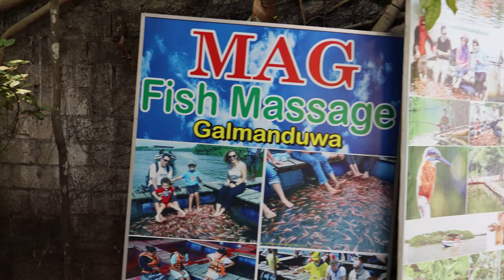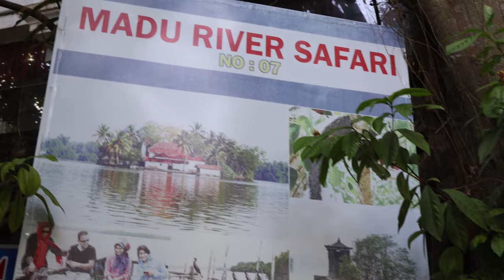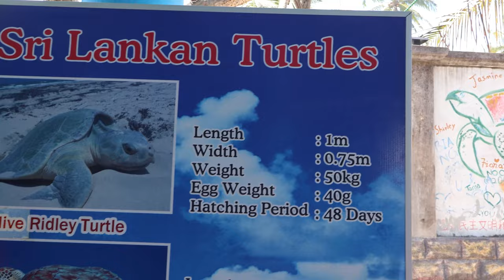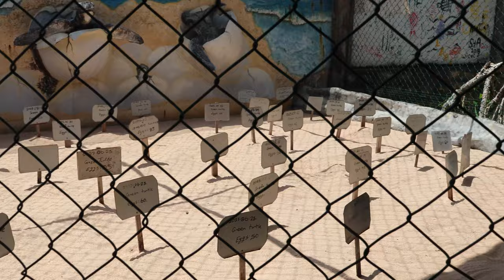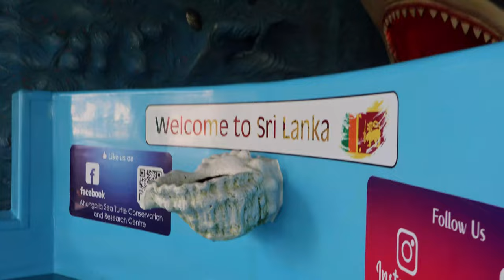Explore Bentota With Hannu | SriLanka | Travel Vlog | Solo Travelling | Travel Guide | Tamil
Bentota is a resort town on Sri Lanka’s southwest coast. Its long Bentota Beach stretches north, where it becomes a sandy strip known as Paradise Island, parallel to Bentota Lagoon.

Madu River Boat Ride
The Madu Ganga (river) holds a treasure trove of unique attractions for the keen explorer. From the aromatic Cinnamon Island where you see the process of making Cinnamon Stick and Tasting their Cinnamon Tea, to the rich mangroves Forest.
Fish Foot Massage, Speed Boat Ride , Holding a Baby Crocodile.

Turtle Orphanage
The Bentota Turtle Hatchery Project is a popular attraction in Bentota for all travellers. The pristine golden shores that draws you to our island, also provides an enticing nesting ground for several endangered turtle species from the Olive Ridley to the Leatherback turtle. The project aims at conserving and protecting the eggs from predators and other dangers. Visit the turtle hatchery in Bentota to learn about these endangered graceful creatures of the sea.